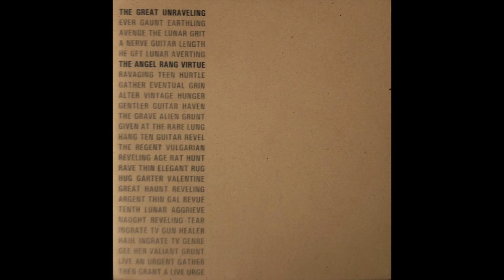The Great Unravelling - The Angel Rang Virtue 7"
1. Burden Of Proof
2. Running On Fumes

Released on Vermin Scum Records in 1996